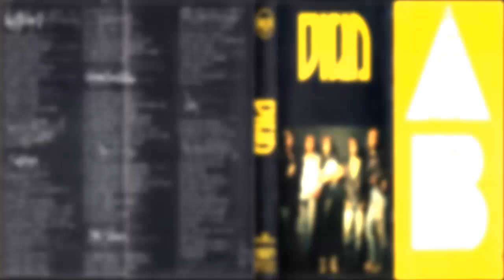Diva - Diva - [Full album] - [Chile] - Con Letra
Banda chilena Lanzada en el 92 , El vocalista , Alfredo (Ex chronos) ,Alfredo alonso (En un futuro "Aleste" ( despues remplazado por Cancino)), era llamado por bari (Ex cinema) . para formar Diva .
 Lewin era en ese entonces , el Presentador de headbanger's Ball Latino Donde , era muy conocido por toda la escena. Muchos lo critican que entro a la banda para darle fuerza estética, por que el tipo no tiene  ni un ápice de afinación , A mi parecer , Este disco suena genial , Conserva Mucho el hardrock , y pues ni faltaba mas si contaban con el señor Bari .
Despues de este disco , ni mas de diva , Fue su unico y su ultimo . Aunque  Al parecer lo dieron todo en este , No me imagino como seria un 2 álbum , Creo que fue mejor así

Dato : Diva le taloneo a Guns And Roses en diciembre del 92 en su paso por chile . Por el Tour del Use Your Illusion

Integrantes:
Rodrigo Bari : Guitarras eléctricas, Guitarras Acusticas, Segundas Voces y gritos rockeros
Jaime Rosas : Sintetizadores, Piano Acustico , Coros y Actitud pacifica
Alfredo Lewin: Voz y Pulseras.
Eduardo Balmaceda : Bateria Acustica, Coros, Percusión y ruidos estridentes en ratos libres
German Cancino : Bajo Electrico , Coros y tehuana

Track's
1. Necesito Una Mujer - 00:00
2. Fantasmas - 03:11
3. Un Lugar Para Olvidar - 07:49
4. Entre Sabanas - 12:53
5. Dos - 16:34
6. Señorita No Olvide Mi Dirección - 20:40
7. Fanfarria Maestosa En MI - 22:03
8. Aires De Cambio - 23:05
9. Sobrevivire - 26:41
10. Ahora Mirame -  30:54
11. Sitios Para Transgredir - 34:55
12. The Show Must Go On - 38:57